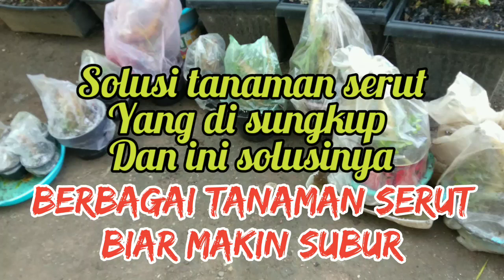berbagi tanaman serut yang di sungkup biar makin subur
berbagi tanaman serut
biar makin subur
salam tempel permanen
like komen dan nyalakan tanda 🔔 lonceng nya